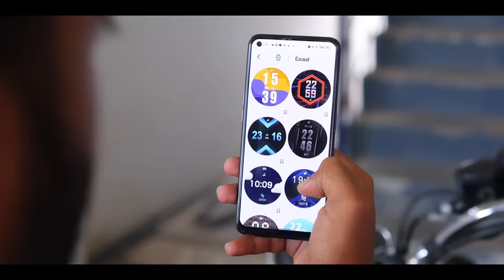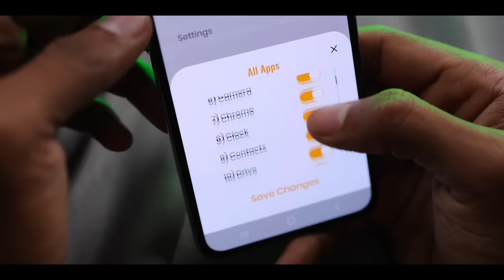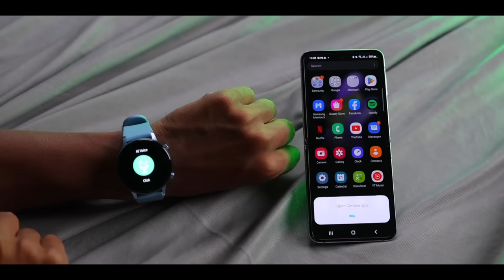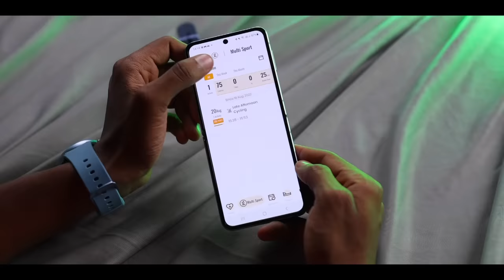👾Play Games & ☎️Calling Feature On This Budget Smartwatch⌚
Time Stamp
00:00 Intro
00:24 Fastrack Reflex Play & Reflex Play+ Unboxing
00:48 Fastrack Reflex Play & Reflex Play+Strap
01:01 Fastrack Reflex Play & Reflex Play+ Display
01:20 Fastrack Reflex Play & Reflex Play+ Quality Difference
01:31 Fastrack Reflex Play & Reflex Play+ Watch Face
01:43 Fastrack Reflex Play+ Call Quality
02:48 Fastrack Reflex Play AI Voice Assistant
03:03 Fastrack Reflex Play+ Games
03:18 Other Features
04:44 Price

Fastrack Reflex Play & Reflex Play+

We plan to make this video by focusing on the most Boasting features like calling, gaming, voice assistant support etc. So this much Hype should be scrutinized so we can build an opinion around. Totally 2 watches Fastrack Reflex Play & Reflex Play+. Both of these have very few differences, we will contrast both. Parallel unboxing of both watches both are likely there is a black box inside and same placement of watch & strap are similar followed by charger warranty card Quick start Guide. In case if we feel referring the usually un referred user guide, we shall scan the QR code and go through as and when needed. Side by side shot of 2 watches. Using the QR code, again we can download exclusive Fastrack Reflex World app to connect with your phone to have the exclusive features. Firstly strap is available in 4 colors. One can either choose t and if not later too one can buy a compatible one. Silicone strap is looking good design wise stylish, light & ergonomic  in usage as well. Is sports 1.39" AMOLED Display in both models its really bright enough for outdoor conditions and colors are good too. But Bezels alone are little big is what we feel. The drastic change is last time Fastrack branding was huge where this time its light, it really is soothing and clean. We feel the Quality difference too as the Aluminum case is used and is robust enough. Only thing we wish is a relatively less Bezels and More bigger Display. This sports more than 100 watch faces including animated ones are very refreshing. But yes those are only through phone app only. Next is the most expected calling feature here the watch should be connected to phone, you can call from contact, recent call history, keypad calling etc. While receiving call also there is a unique loud ringtone we cover the live call quality for your satisfaction. Its decent enough and is suggested only for exceptional cases like while emergency or multitasking. Calling feature is limited to Play + variant and not in Play. But both has notification feature is available and one can selectively control it specific to applications. Next is AI but this isn't built in with one, it actually triggers the built in AI of our phone yet this is a boon. Next is game if you have none to get entertained with and are left with watch alone, there 2 basic games which might help for some time pass. It features 20+ sports mode, Sleeping Monitor, SpO2 measurement, Heart rate, Breathing exercise and so on. Even the UI is designed very well like the nostalgic old telephone dial. Haptics is good. Like the apple watch drying feature if dropped into water, w have such a feature here too it plays a sound and water Drains out. Music control camera control is available to remotely control phones, function. Camera control is possible through exclusive camera app in the watch. Watch face changing, Goal setting for sleeping, workout, walking. Prompt to drink water, walking Fastrack has improved in a lot of spaces like design, quality. the features we wished for like Blutooth calling voice assistant, game which most of us might wish and they fulfilled it. We believe that f this are fine tuned a little more, this will be ruling the market. these are the 3 contrasting feature difference between Fastrack Reflex Play & Reflex Play+. Buttons are different, slightly Design varies finally price Fastrack Reflex Play & Reflex Play+ 5995 & 6995 respectively. So most of us would have wished to have a Fastrack watch. But would you prefer smart watch of this kind for this price range. Do let us know in comments section. We expect improvements based on feedbacks in coming days.